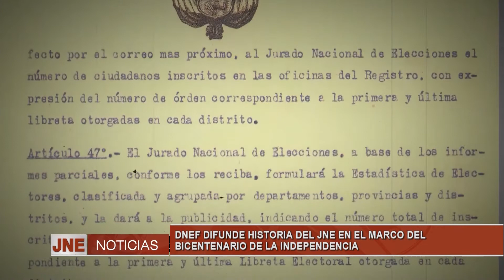DNEF DIFUNDE HISTORIA DEL JNE EN EL MARCO DEL BICENTENARIO DE LA INDEPENDENCIA